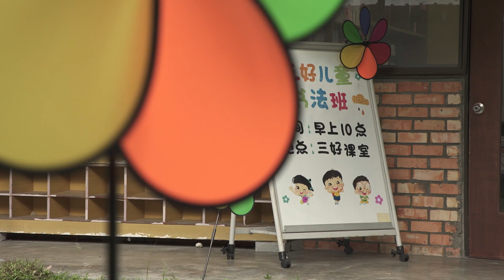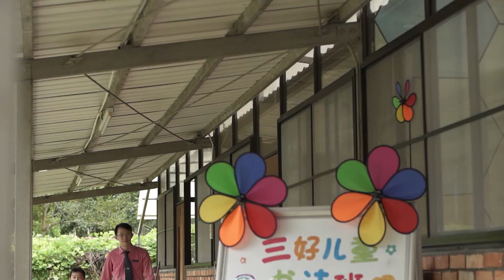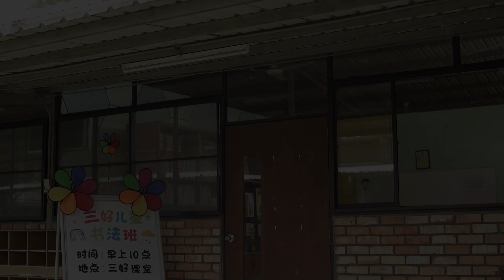【🥳焕然衣新🥳——佛佑ForYou檀香洗衣精】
买了2件白T，想要穿久一点？🤔🤔
把孩子打扮的漂漂亮亮，一上饭桌就怕食物、酱汁沾上衣服？😓🤭
清洗几回的毛巾，晒干后仍残留着异味？😰😰

3️⃣倍浓缩的佛佑ForYou檀香洗衣精1️⃣次🈵足你所有需求，用量精简、节省；洗涤、晒干之后，衣物散发出清新檀香，具有强力去污和去除异味的能力。

清新檀香出自印度檀香精油，佛佑ForYou檀香洗衣精为
⭕️化妆品级清洁剂
⭕️含有蛋白酶、纤维素、淀粉酶等成份
⭕️可防紫外线
❌不刺激
❌不伤害肌肤

佛佑ForYou檀香洗衣精是一款能让全家大小安心使用的洗衣精。🤩🥰